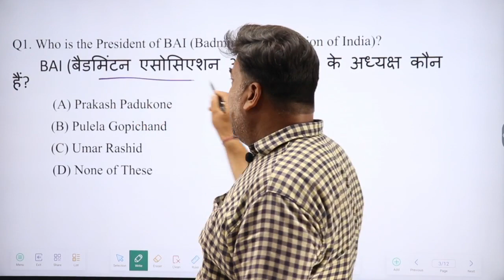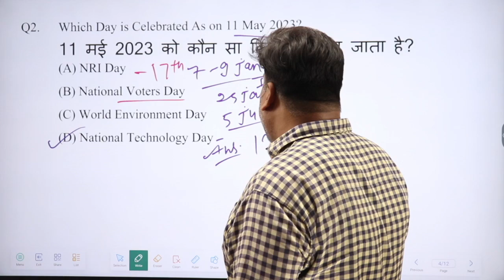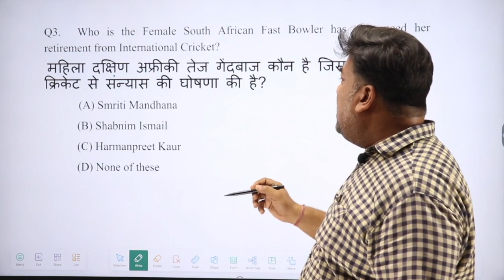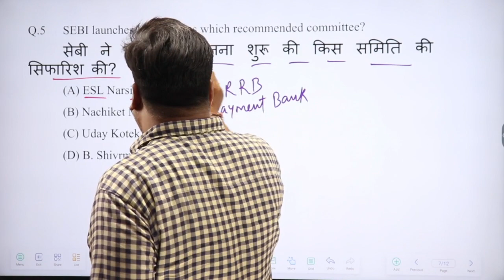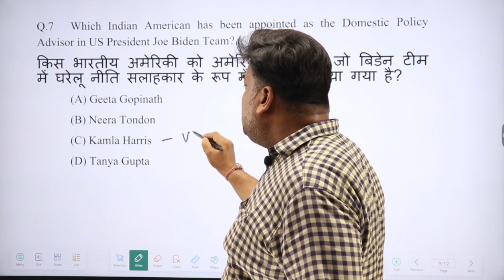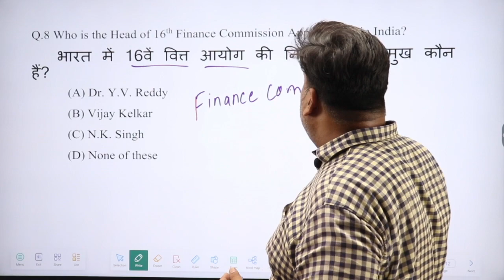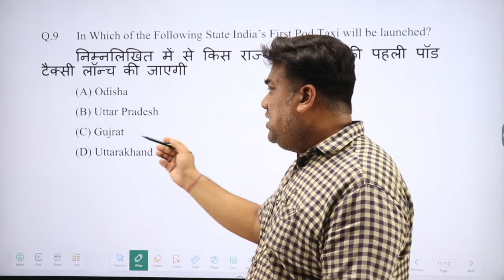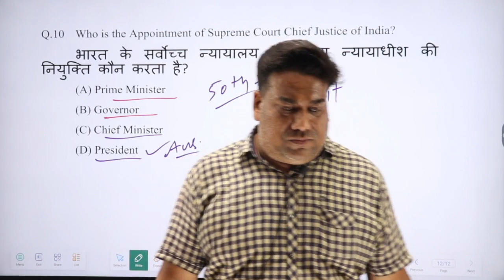सुबह सवेरे II Current Affairs 12.05.2023 II सभी प्रतियोगी परीक्षाओ के लिए उपयोगी Current Affairs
नमस्कार || Looking for free videos on competitive exams || Congratulations and Welcome to the YouTube channel of the most trusted brand of Indore "Bhawti"

सुबह सवेरे II Current Affairs 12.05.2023 II सभी प्रतियोगी परीक्षाओ के लिए उपयोगी
Current Affairs For RBI Grade B Officer
Current Affairs For NABARD SIDBI EXIM Grade A & B Officer